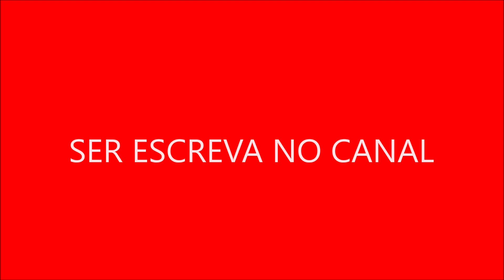É considerada uma das melhores comédias de TV dos anos 90 e 2000